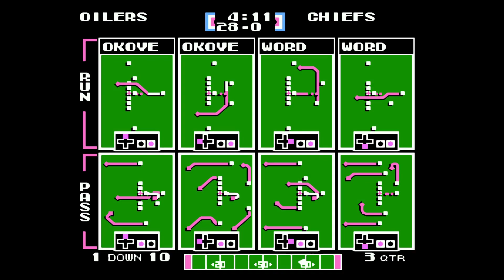Tecmo Super Bowl (NES) - Game 3: Oilers vs. Chiefs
Maybe if the Oilers win the championship they won't move to Tennessee.

BTC:   bc1q29kv2r9k2r6umpd540gusrnvzkycj9re683yr3
ETH:   0xB23f80EF74e8139BA4cc790a572855D2532a3dB7
DOGE:   DEsJApy9hkRxpbC5t4rcufqHv1a4u9zHeX
LTC:   ltc1qv8azq2kwt0vng0z5vky3nndaq77z92gayk9fen